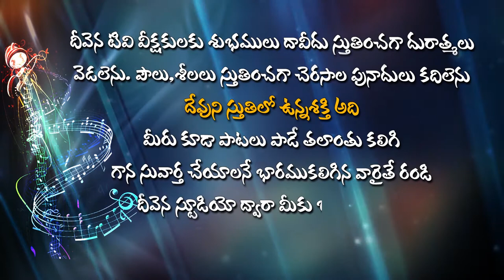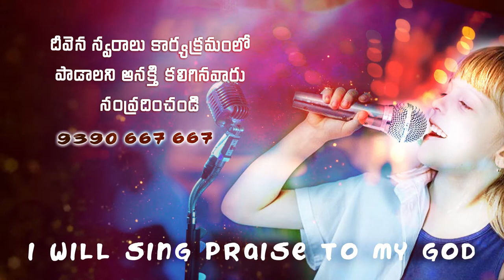యేసయ్య నీవే నా తోడని..Deevena Swaralu 50 | Singer K.Suseela Garu